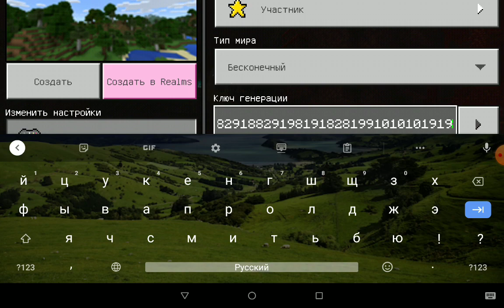Играем в Майнкрафт в хардкор! Часть 1